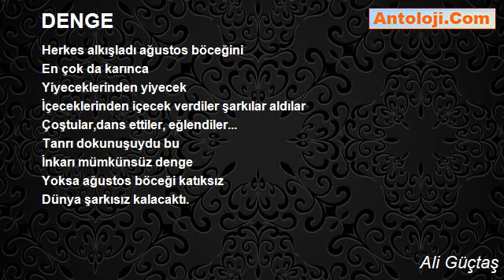DENGE - Ali Güçtaş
DENGE

Herkes alkışladı ağustos böceğini
En çok da karınca
Yiyeceklerinden yiyecek
İçeceklerinden içecek verdiler şarkılar aldılar
Çoştular,dans ettiler, eğlendiler...
Tanrı dokunuşuydu bu
İnkarı mümkünsüz denge
Yoksa ağustos böceği katıksız
Dünya şarkısız kalacaktı.

Ali Güçtaş